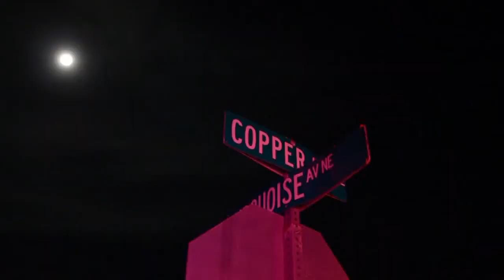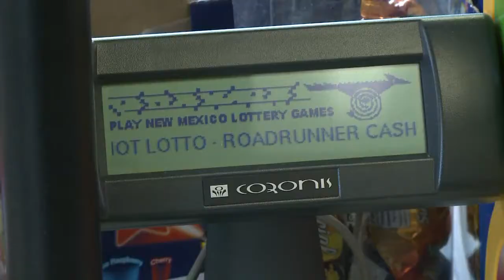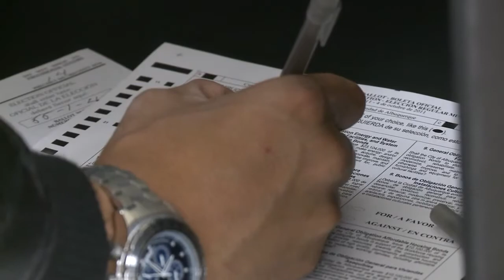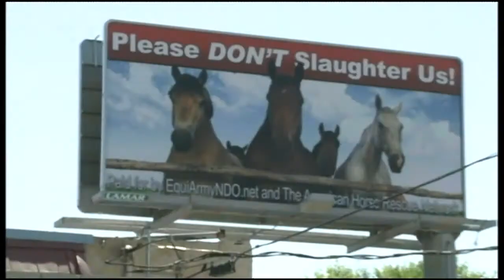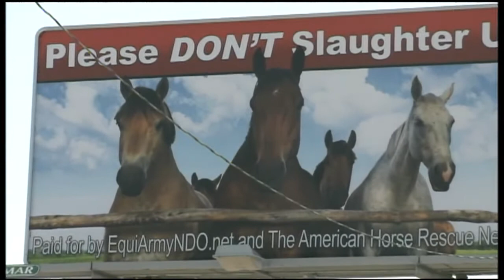Morning News Blitz | August 21, 2013